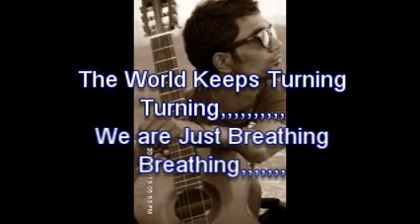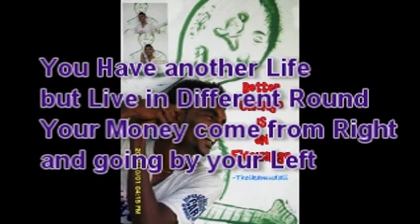The World Keeps Turning-Indian and western Classical Mix-Tholkamudali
Its better This way,
The world Keeps Turning Turning
But we gotta live through it.

I wrote This to the people who suffers